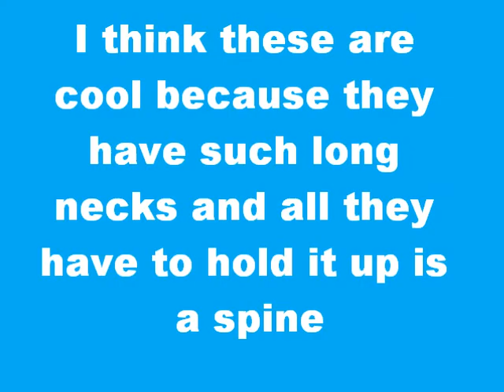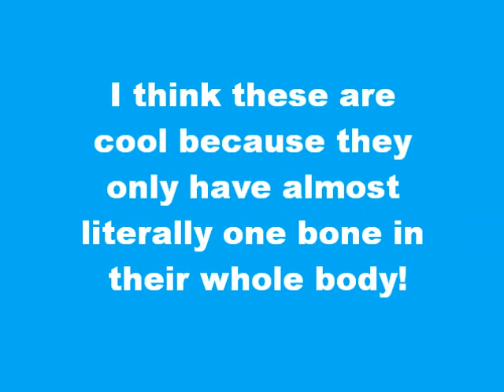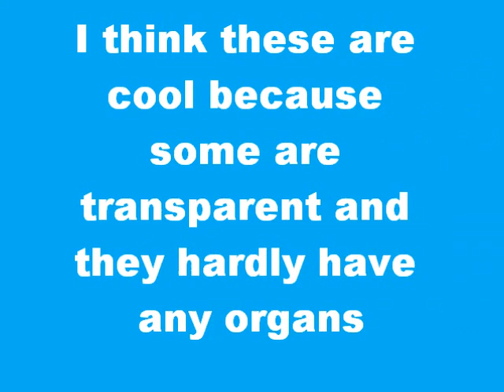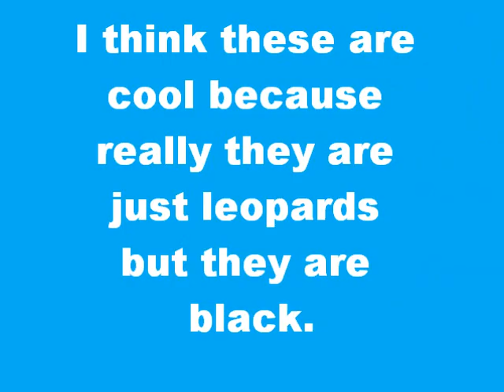Top Ten Coolest Animals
my opinion of the top ten coolest animals!